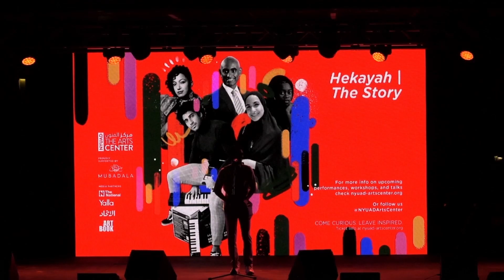NYU Abu Dhabi at The Arts Center Season 8 Trailer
Music, movement, and magic come alive on stage at the NYUAD Arts Center. From insightful open mic nights to evenings of melody courtesy world-class talent, there’s a world of culture to soak in here!